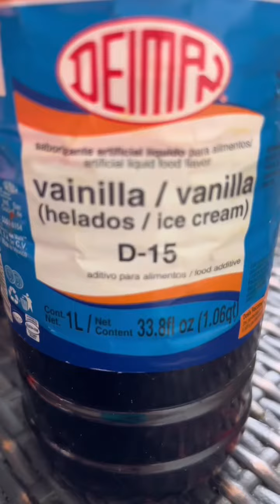Atole de galletas Maria’s 😋